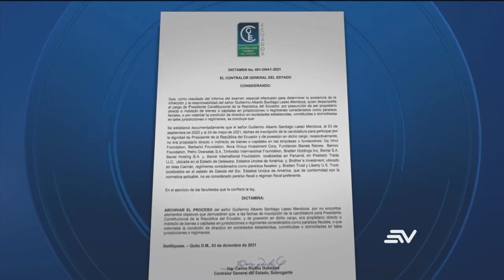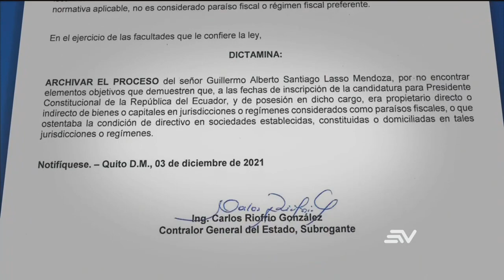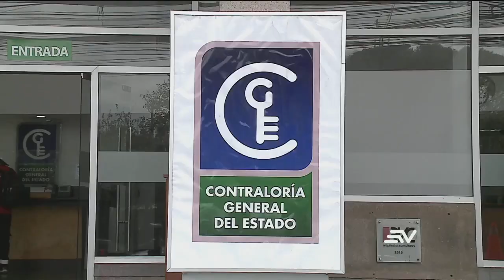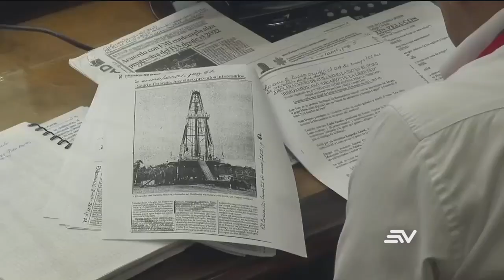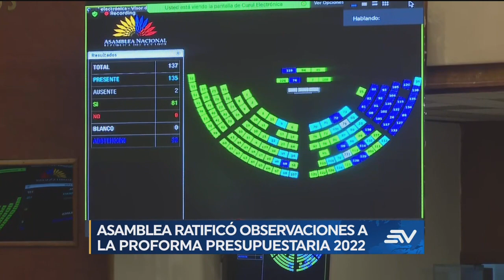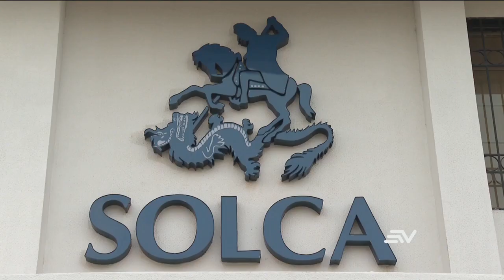Televistazo 1PM - 7/diciembre/2021 - Véalo completo 👇 NOTICIAS ECUADOR